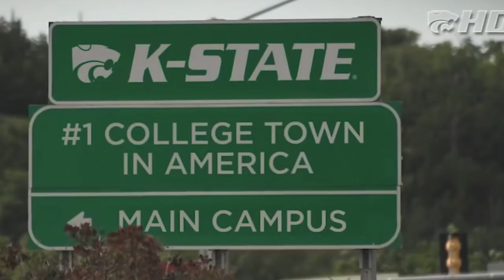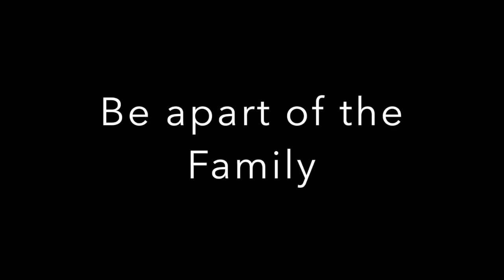My Movie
Kansas State Football hype video 2018